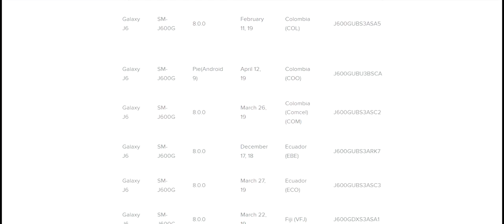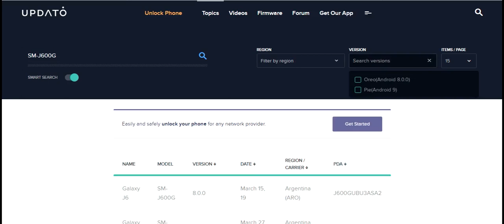Free Download Android 8.0 Oreo ROM Samsung Galaxy J6 SM-J600G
Free Download Android 8.0 Oreo ROM for Samsung Galaxy J6 SM-J600G are available right now. No need registered, No need to pay. Galaxy J6 SM-J600G firmware is available for some countries

Download link and how to flash it, you can see it